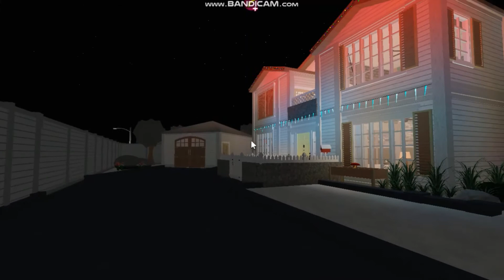Decorating 🎄 Our HOUSE For CHRISTMAS! *Gabi & Mum Bloxburg RP* 💖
୨  Decorating 🎄 Our HOUSE For CHRISTMAS! *Gabi & Mum Bloxburg RP* 💖
     ON THE 3RD DAY OF CHRISTMAS... ISSIE GAVE TO ME A ROLLEEEPPPPLAAAYYY!
Hi everyone, today's video of issie mas was a bloxburg roleplay and we decorated our tree and baked some snacks! :)  🎁🎅       ୨

୨ 𝐋𝐄𝐓'𝐒 𝐁𝐄 𝐁𝐄𝐒𝐓𝐈𝐄𝐒 (cos i have none… jk i love my bffs) ! ୧

▀▄▀▄▀▄ Me! (Issie) ▄▀▄▀▄▀

OR JUST SIMPLY PRESS THIS!! :D

(i dont rlly post on it tho)

▀▄▀▄▀▄ Abi! (My little sister) ▄▀▄▀▄▀

▀▄▀▄▀▄ Pigeen The Pig! (My pet adopt me pig) ▄▀▄▀▄▀

ALSO this description was copied from IBella but I have changed the words that apply to me. Ily queen!!

Issie’s Fantasy World                     It's Issie Vlogs
issies fantasy world                        Pigeen The Pig, Pigeen YT

- 💞 𝐫𝐞𝐦𝐢𝐧𝐝𝐞𝐫𝐬 💞 -
▷  stay happy, kind & positive! ♡
▷  u look amazing! ♡

      。*✧ ♡  cya bestiess!  ♡ ✧*。 *